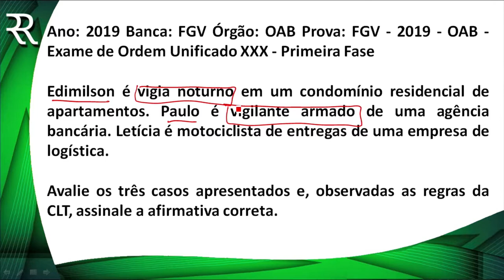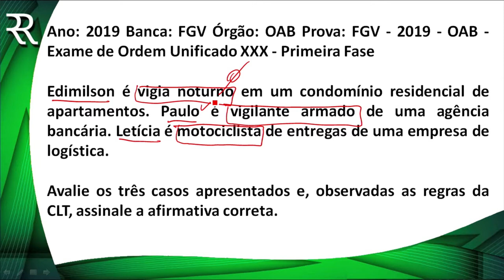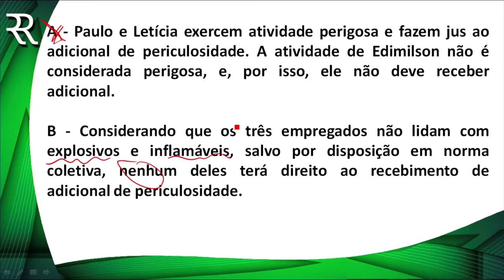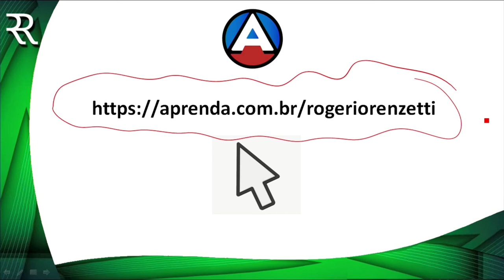QUESTÃO DIREITO DO TRABALHO - PROF RENZETTI